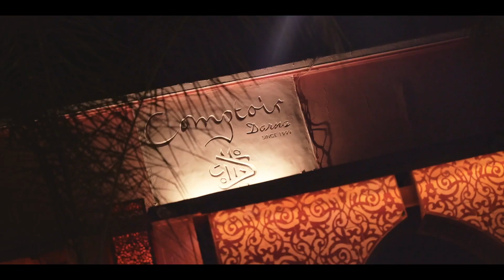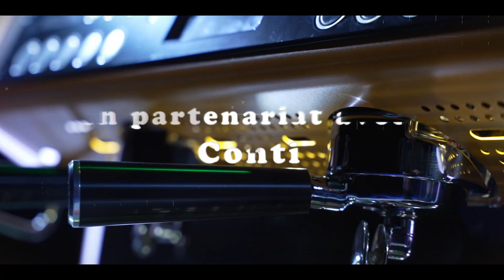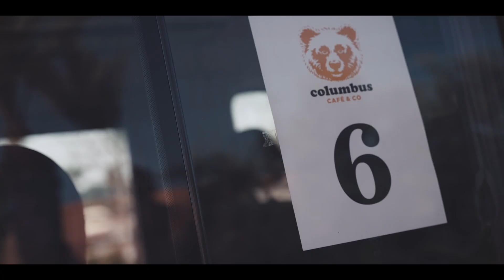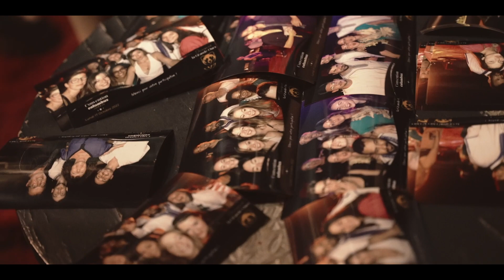Convention Columbus Café & Co Marrakech - Agence la Semaine des 4 Jeudis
Le réseau Columbus Café & Co nous a fait l'honneur de nous confier sa Convention annuelle à Marrakech. 180 franchisés, 3 jours sous la grande ourse, un événement mémorable et émouvant, une magnifique aventure événementielle.